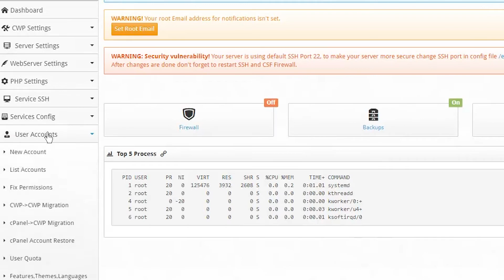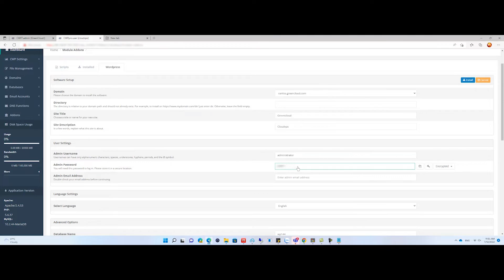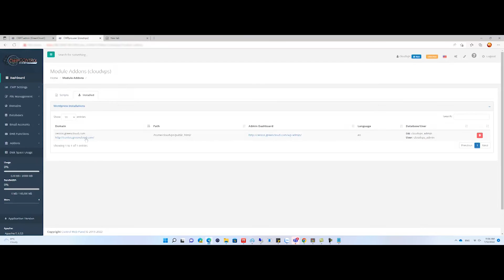How to install WordPress on CentOS Web Panel (CWP) | VPS Tutorial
WordPress is arguably the most popular web platform on the internet. When using CentOS Web Panel (CWP) on your VPS server,  you may wish to install WordPress. This video will cover the steps required for installing WordPress on CentOS Web Panel.